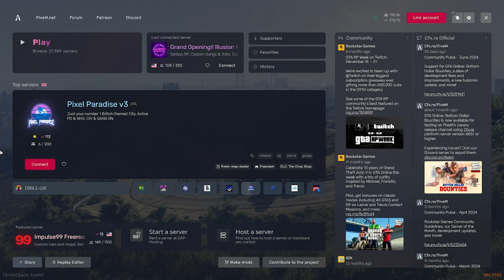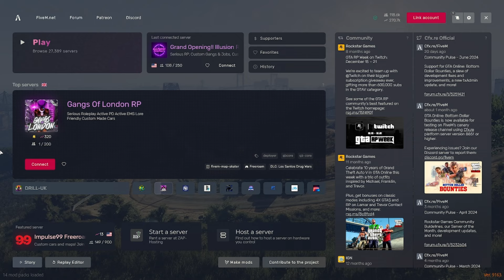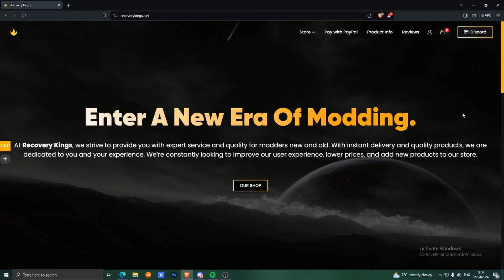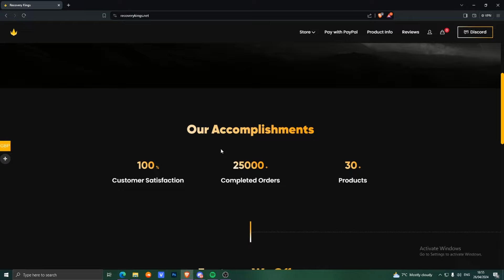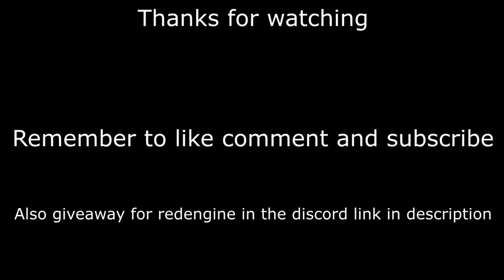Trolling Female E-Thugs With Crown V3 GTA RP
DoseOfCrown: @DoseOfCrown CoreyJM: @CoreyJM Lyph: @Lyph

Chapters:
00:00 Intro/Giveaway
01:06 Starting to annoy people
04:37 Use code rerept ;)
05:37 Back to annoying angry roleplayers
07:36 We meet dose of crown
09:40 Back to trolling
22:10 I got banned/outro

Title: Trolling Female E-Thugs With Crown V3 GTA RP